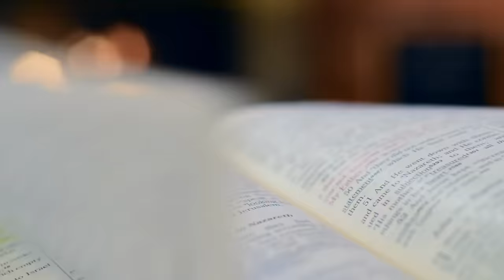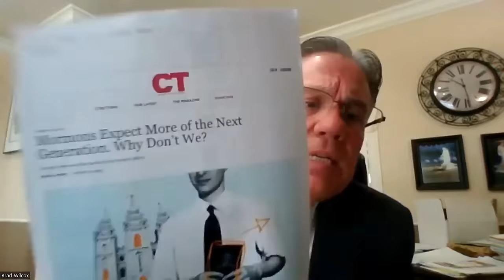S3 E37 Brad Wilcox on Christ, Gathering, and the Hope of Israel in the Allegory (week of April 8)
To get more lectures and other fantastic material, join us at TSAR.website

In this episode Brad Wilcox and Kerry discuss the allegory of the Olive tree and all the amazing lessons to learn therefrom. They especially emphasize the gathering of Israel, and the amazing things happening in the Church and among youth today. They explore the role of Christ in the allegory and gathering and the way He nourishes us.